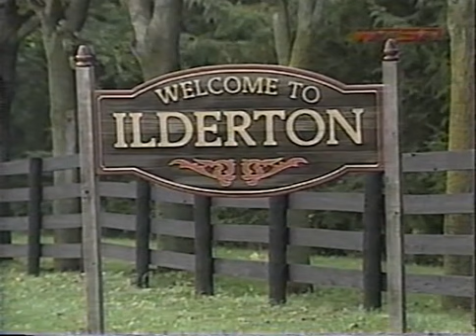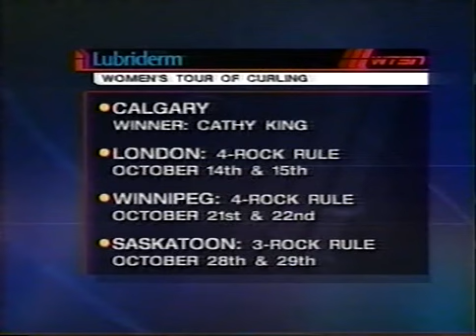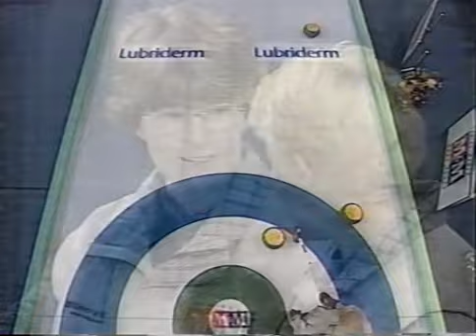2001 Southwestern Ontario Women's Cashspiel - Semi-Final - Mary Mattatall vs. Sherry Middaugh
Full archived video coverage of the 2001 Southwestern Ontario Women's Cashspiel from Ilderton, ON part of the Lubriderm Women's Curling Tour